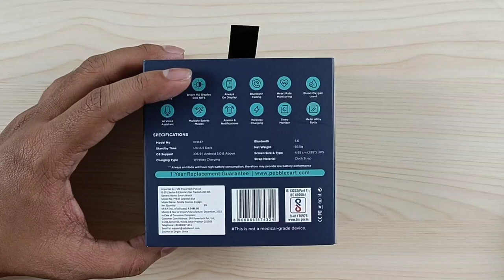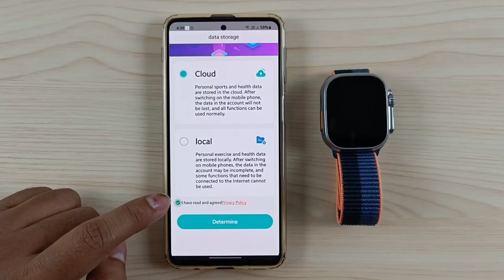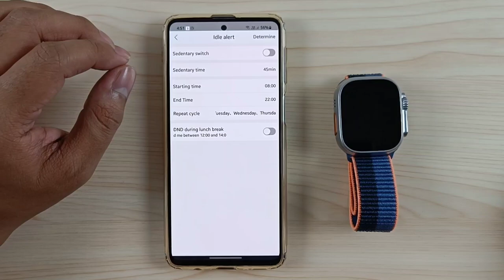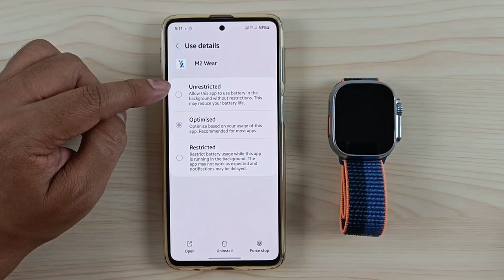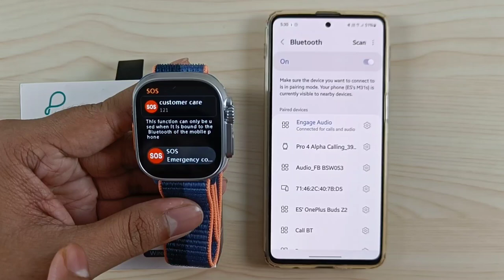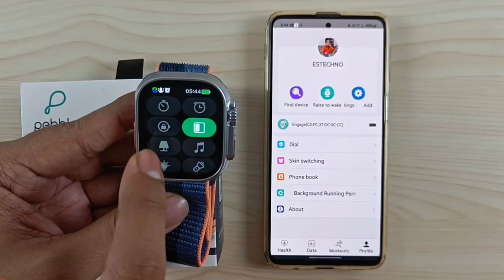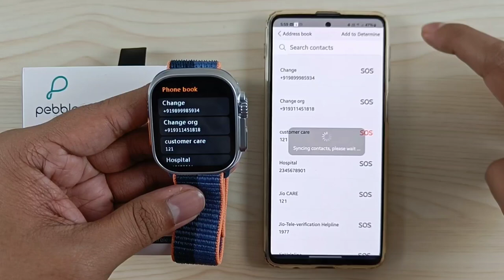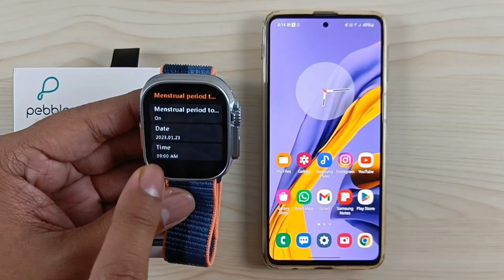Pebble Cosmos Engage Smartwatch Full Setup Guide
00:00 Unboxing & Overview
02:12 Battery, Charging & Straps
03:32 Setup Process
03:54 Pairing With Smartphone
05:47 Vital Data
06:21 Profile Settings
06:33 Find Watch
07:03 Raise To Wake
07:53 Calling Preview
08:30 SMS Preview
09:11 Whatsapp Message Preview
10:06 Reminders Settings
10:33 Camera Controller
10:53 Automatic Vitals Measurement
11:38 Power Saving Mode
11:54 Wearing Method & Sync System Time
12:17 Watchface Settings
14:05 Contacts
14:45 Background Protection
15:17 Outdoor Workouts
15:34 Apply Screen Guard
16:35 Guarantee Registration
18:21 Buttons Functions
21:30 Notification & Control Centre
22:20 Main Menu Styles
23:00 Password Settings
23:18 Profile Mode
23:29 HR & Activity Measurement
23:56 Weather & Calculator
24:10 Stopwatch & Alarm
25:02 Touch Lock
25:30 Side Bar
25:59 Lamp Mode
26:16 Music Player & Controller
27:20 Always On Display
27:58 Torch & Brightness
28:09 Watch Settings
29:51 Phone Menu
31:04 Sports
31:36 Steps & Sleep Data
31:59 HR & BP Measurement
32:35 Find Phone
33:25 Calender
33:35 Voice Assistant
34:11 Zen Mode
34:24 Games
34:34 Women's Health
35:08 Outro